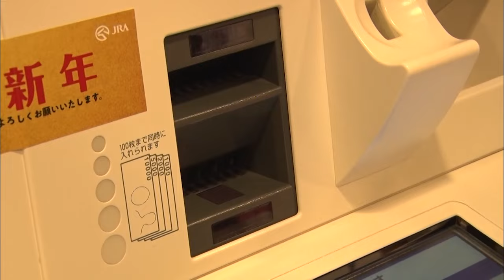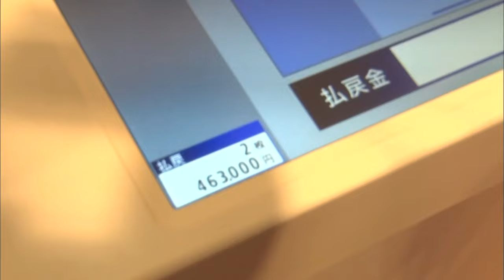稀に見る大接戦！果たして勝ったのは！？ 最強馬券師決定戦4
★「最強馬券師決定戦！競馬バトルロイヤル」はU-NEXTで配信中！31日間無料！

★MONDO TV競馬番組を家中どこでもタブレットで見るなら！

★MONDO TV競馬番組を見るなら、スカパー単チャンネル契約がお手軽！2週間お試し体験も！